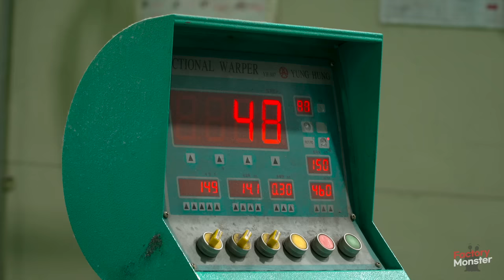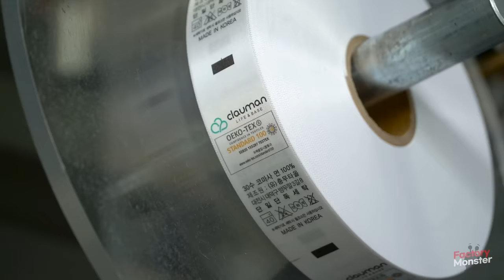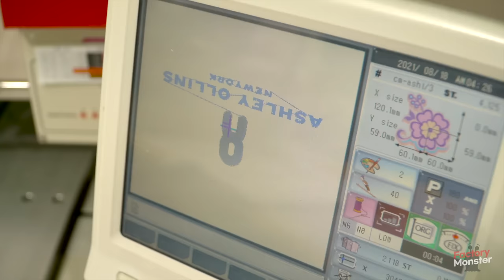Mass Production of Towel. Korean Towel Making Factory